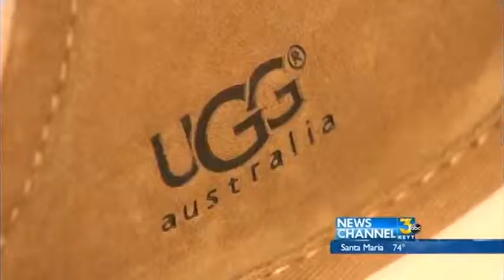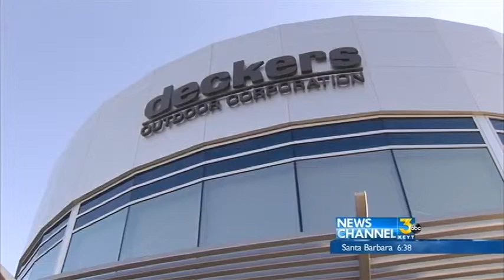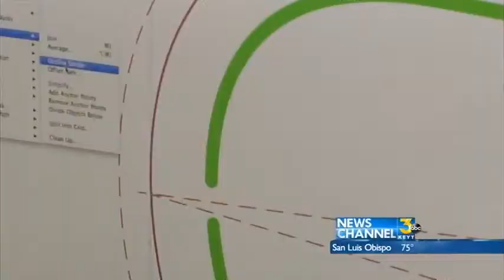Goleta-based Deckers Sets Pace As Best Small Company in U.S.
Goleta-based Deckers Corporation has consistently been named one of the top places to work by Outside Magazine and one of the best small companies by Forbes.